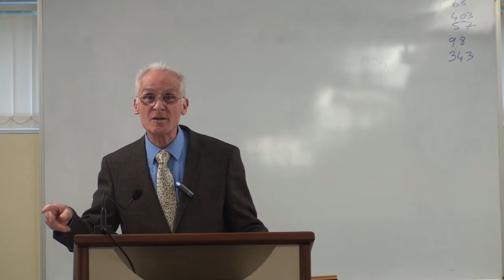Hocus Pocus by Steve Kearney